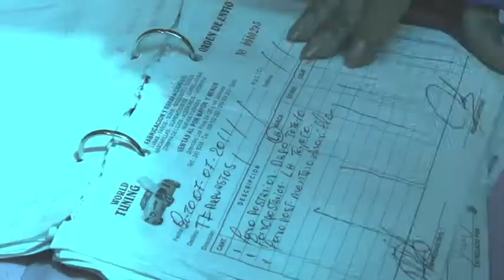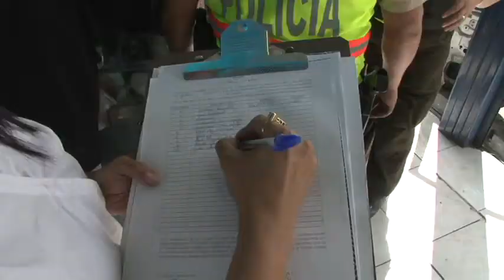240 REPUESTOS AUTOMOTRICES FUERON RETIRADOS EN OPERATIVO "ANTICACHINERÍA"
240 objetos fueron retirados en el octavo operativo "anticachinerías" realizado en la ciudad de Quito el 11 de julio de 2012. Los operativos son preventivos y están amparados en los artículos 622 y 607 del Código Penal